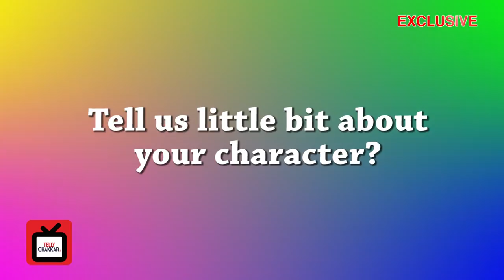I am playing negative role for the first time: Prachi | Exclusive | Interview | Tellychakkar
Tellychakkar.com is the no 1 destination for spiciest news, gossips and updates on the latest happenings from the world of television and Bollywood.